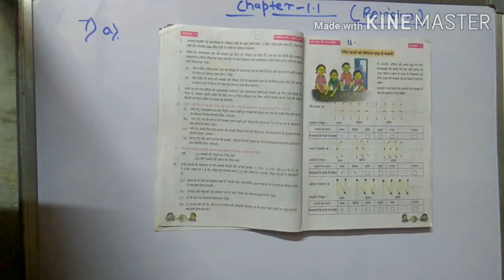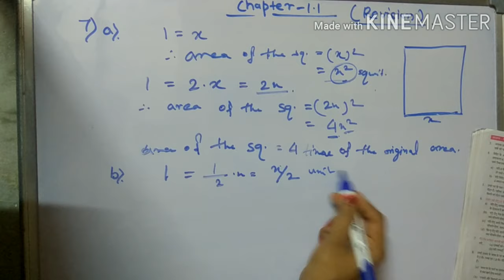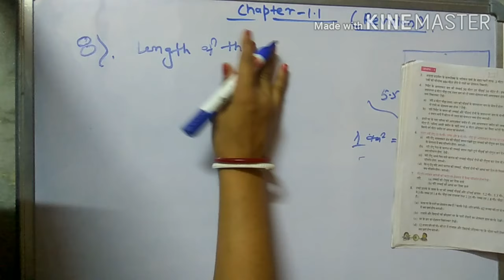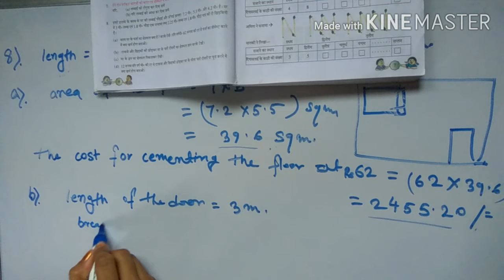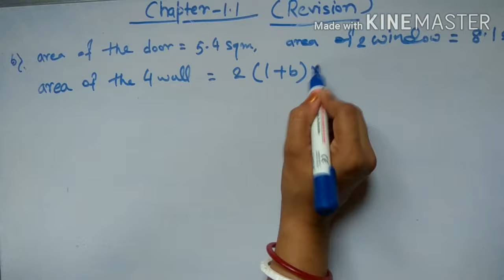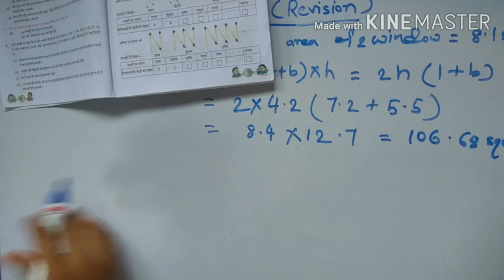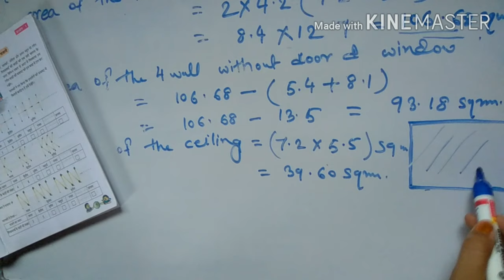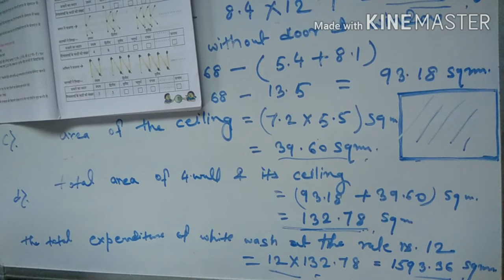WB Ganit Prabha Chapter 1.1 (Revision lesson)Q no.-7,8a ,8b, 8c,8d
Hey guys ! This video is for west Bengal class -8 Ganit Prabha in for Hindi medium as well as for English medium.In this video you will find a easiest way to solve area of the four walls in the Hindi as well as in English version.